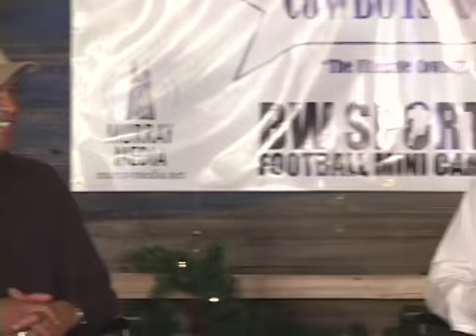Legends BBQ Pep Rally Show 7 Seg 2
Cowboys Corral Legends BBQ Pep Rally Show 6 hosted by Drew Pearson with special guest Everson Walls